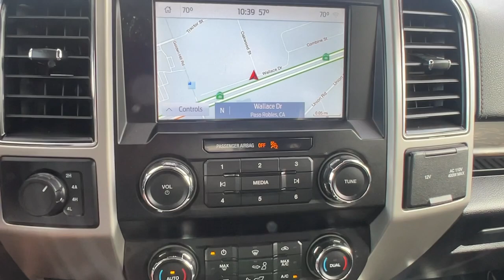2020 Ford F-150 Lariat Paso Robles CA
Pre-Owned 2020 Ford F-150 Lariat available at Paso Robles Ford located in 2401 Oakwood Street, Paso Robles, CA, 93446. Servicing the Paso Robles area.

F-150

Here is a wonderful   2020  Ford F-150.  Enjoy a new level of ease and confidence whether at work or play when you're in this F-one-fifty. Available features let you customize its hard-working bed, and a unique combination of military grade aluminum alloy and high-strength steel give you the edge with class-leading towing and payload capabilities.  The following are some of this vehicles highlighted options: Back-Up Camera, Electronic Stability Control, Traction Control, Intermittent Wipers, Tire Pressure Monitoring System, Passenger Vanity Mirror, Adjustable Steering Wheel, Automatic Headlights, A/C, ABS. Don't miss the opportunity to get into this F-one-fifty, the pickup that's at the head of its class. Our team will give you an outstanding test drive experience. Stop in today!